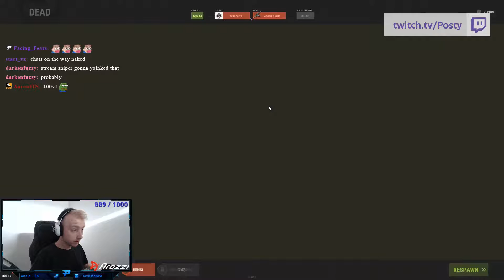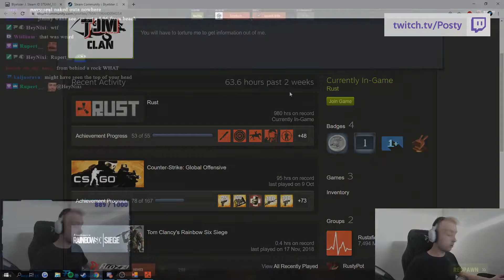When Your Stream Snipers Are Idiots - Rust Twitch Highlights #18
Used clips in this video:
0:00
0:59
1:39
2:39
3:04
3:33
3:41
4:41
4:47